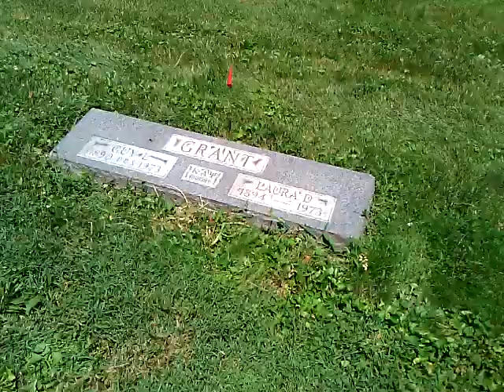Elder Watson Diggs Grave Location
Short video of grave location for Elder Watson Diggs, Guy L. Grant, and Dorothy Hanley Whiteside.